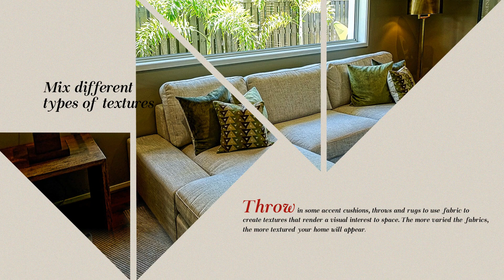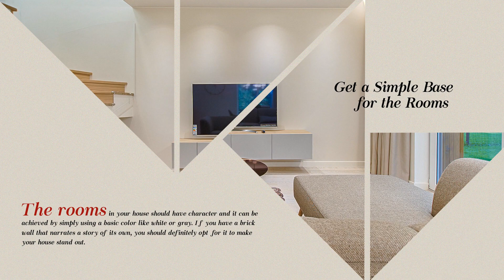Top Home Remodel Rules One Should Never Forget | Marwood Construction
Decorating the house to make it stand out is definitely one of the most difficult things to do. You have to ensure that every element is right and complements not only your personal style but also the rest of the house. Get one element wrong and everything else falls apart.